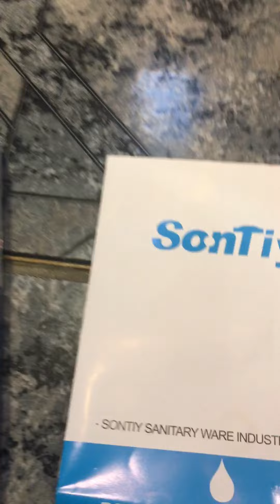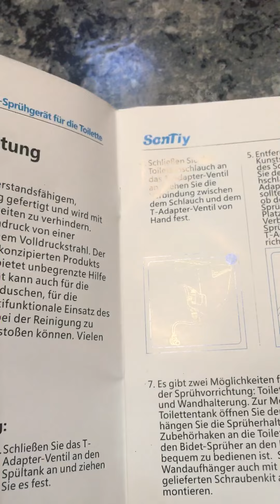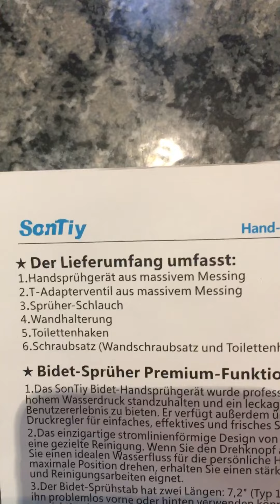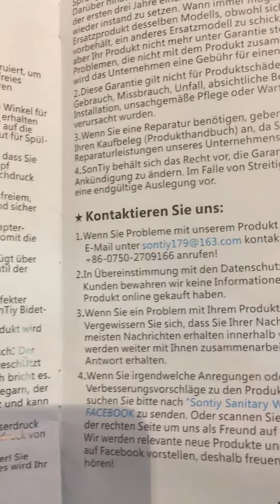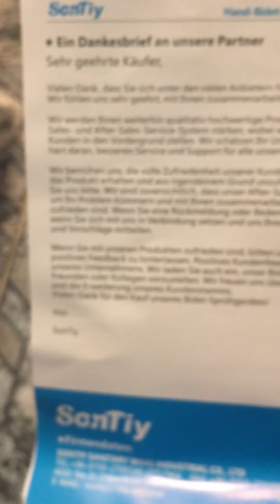Neue Brause unter dem Waschbecken anbringen !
Papabow unterwegs - Neue Brause unter dem Waschbecken anbringen: schnelle # Reinigung des WC-Raumes!

Erklärung Montage und Beschreibung!